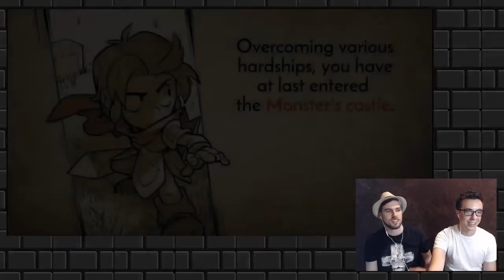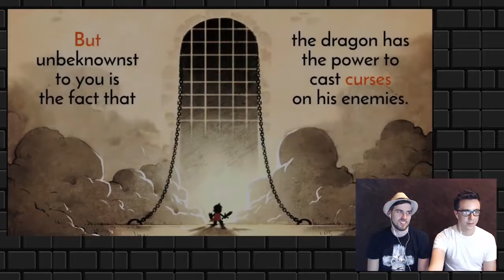Wonder Boy: The Dragon's Trap 😍 | Two Button Crew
Simeon and Scott boot up this 8-bit Master System game, remade into a beautiful hand-drawn sidescroller. We reviewed it when the game first came out for Switch, but this is more of a casual Let's Play format!

Nintendo Fans, UNITE! Two Button Crew is a weekly show made up of multiple segments, including brand new Switch gameplay, classic retro game throwbacks, the latest Nintendo news, and special episodes designed to entertain fans of Nintendo. We stream the entire show LIVE on the weekends, and hope you can attend and join in the chat! Our segments are also uploaded on our channel for you to view throughout the week. However you choose to consume your AD-FREE Two Button Crew content, we hope you will enjoy it and interact with us in the comments. We appreciate you!